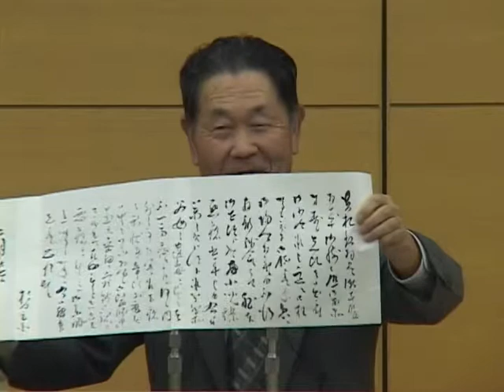在郷町・桐生新町の成り立ちと発展 ６ / ７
第１回　渡良瀬学～桐生編～　「在郷町・桐生新町の成り立ちと発展」
講師：桐生文化史談会 会長　大里仁一 氏　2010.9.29　桐生商工会議所
主催：ファッションタウン桐生推進協議会
桐生市観光ボランティアスクール推薦講座

※音声が聞き取りにくいです。ご容赦ください。

近世初頭、創設された桐生新町は住民の階級性も緩やかで進取の気風に満ちていた。織物で繁栄し江戸の文化も色濃く流入。
その歩みを巡る中から桐生再生の手がかりを学びたい。